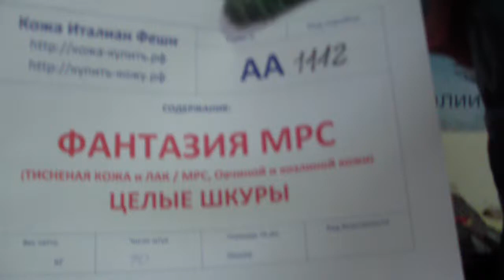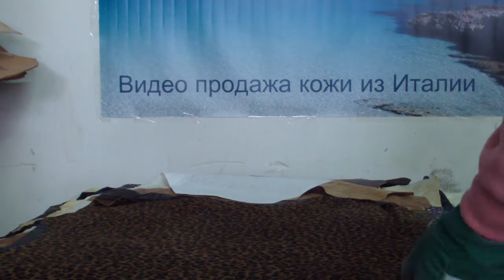Коробка АА1112 - Фантазия МРС - Целые шкуры